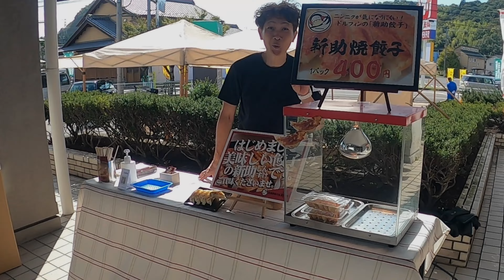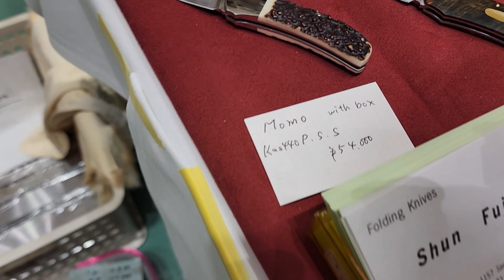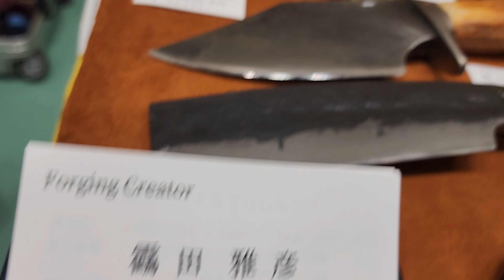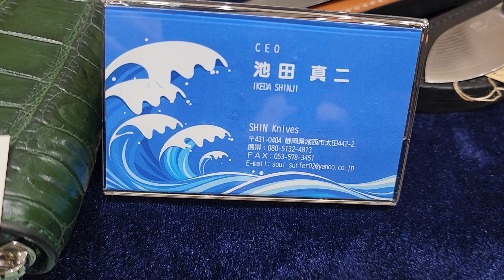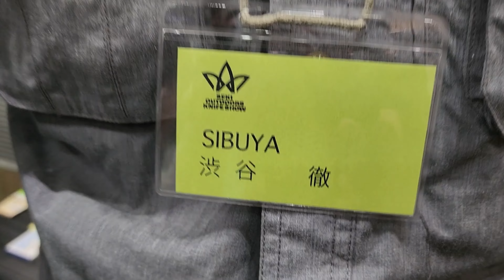2023 第31回 関アウトドアズ ナイフショー その➁ 10月7日8日 第５６回岐阜県 関市 刃物まつり Japan Seki Outdoors Knife Show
00:00　　オープニング
0:01:08　会場の様子
0:04:51　冨士川　俊
0:05:42　九鬼　隆一
0:06:47　靍田雅彦
0:08:10　池田真二
0:09:01　渋谷　徹
0:11:45    内田　積
0:13:45　稲垣文雄
0:15:45　ガーバー・サカイ株式会社
0:18:20　アトリエトマス
0:20:20　二代目佐治武士　佐治直也　（佐治打刃物）
0:22:22　野村　諒　（佐治打刃物）
0:26:29　大庭有真　（佐治打刃物）
0:27:41　多田宗平
0:31:01　五十嵐盛人
0:33:01　斎藤　博
0:33:55　淺沼洸人　（佐治打刃物）
0:34:49　次回予告　エンディングでーす

その②になります。

毎回そうなのですが‥最初の取材は内容がおぼつかないのが反省点になります。一人一人の時間に限りがある故に、個性を引き出せない時間の使い方に反省をしている。
末武刃物制作所さま、盛況ぶりに取材断念しました。ごめんなさい。次回はよろしく突ります。

途中休憩をお昼前後に予定道りにホテルで身体を伸ばしました。前回の松本ショウでは中腰3時間でギックリ腰寸前でしたので、今回は万全の態勢で挑みました。

その分、マテリアル紹介やなかなかUP動画観れない手元、限界ギリギリの内容をお見せできる範囲の情報を聞くことが出来ました。

外国製のお手軽ナイフに見慣れた私と致しましても、国内産業の一端を荷なう将来の若い人の為にも、記録として残せれば嬉しいです。

積極的な宣伝の為なら、ぜひご協力したいと考えています。登録者とグットボタンを押されなければ、上位の検索にアルゴリズムではコアでニッチな世界はなかなか目立つことが出来ない現状です。

ナイフファンの皆さま、リクエストがあれば作家カスタムメーカー様の取材を深堀しますので、ご意見のある方はコメント欄に希望とお書きください。まだまだ続きがあり、だんだんと取材慣れし内容が濃くなりつつあります。

関係者の皆さま、稚拙な対応しかできませんがご協力、大変に感謝しております。是非とも積極意的にアピールしていただきますと、私もヤル氣も出ます。

今回は何部作になることやら‥私の動画制作の手順がてんこ盛りで動画が動かなくなる場合があり、遅れることがあります故にお許しくださいませ。

butamini